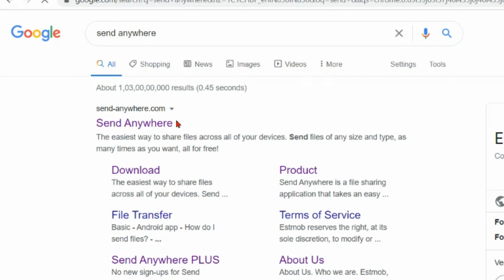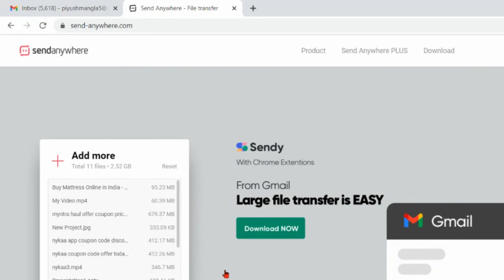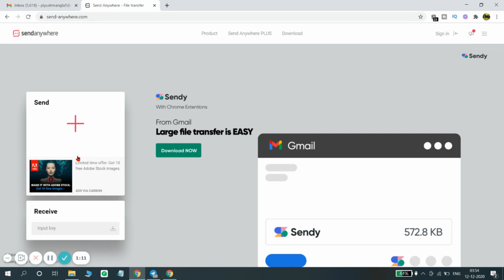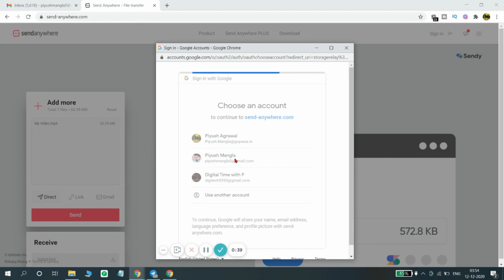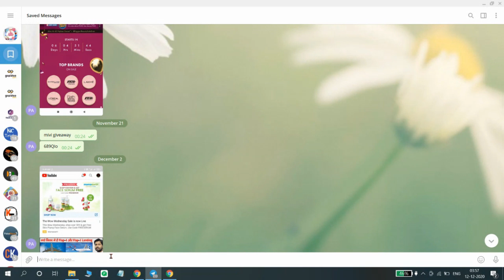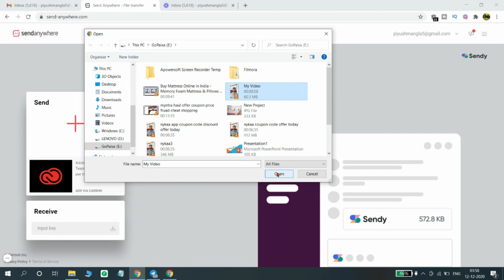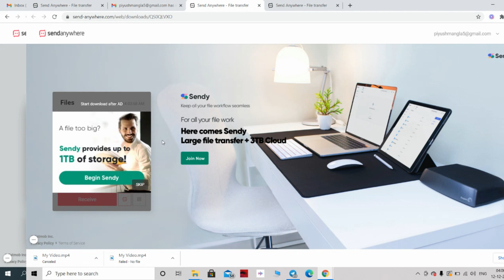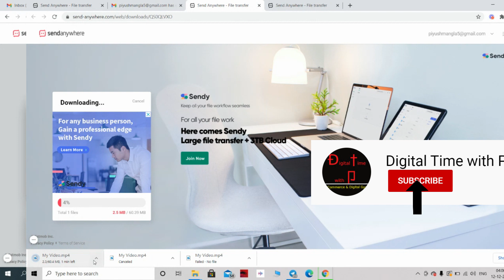Laptop to Laptop File Transfer / Pc to Pc Data Transfer - without using Lan Cable or Pen Drive 💥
Hi Friends
Aap is video mai janege ki kisi laptop to laptop file transfer ya Laptop to laptop data transfer kaise kren. Friends is video mai mene 1 aise software ka use kiya jis se aap bina kisi lan cable Or pan drive ke data transfer kr payenge.
Guys bahut baar ye problem face krni padti hai ki hame jub pc to pc file transfer krni hoti hai or hamare paas kisi trah ki lan cable ya pen drive nhi hoti hai to us condition mai ye video aapke liye bahut helpful rahegi.

OR
👉 Steps to Join Telegram Channel for Online Shopping Offers:
2. Create an Account
3. Search Channel Name 👉 Online Offer (Digital Proffer)
4. Click on Join now Button
👉Join Telegram Channel for Best Online Offers

Hi Friends
 If you are looking for any software or service in which you can transfer your laptop data to another laptop without using any Lan cable or pen drive then you are the right place. Here I show you how can transfer file between 2 laptops. Friends when we purchase any new laptop then there is a big issue, how can we transfer files from old laptop to new laptop. So in this video, you can easily know about "laptop to laptop file transfer".

Topics cover in this video are:
laptop to pc data transfer,
laptop to pc connect,
laptop to desktop,
laptop to laptop data transfer usb cable,
laptop to mobile file transfer,
data transfer laptop to laptop,
file transfer laptop to laptop,
how to transfer data from laptop to laptop,
how to transfer files from laptop to laptop,
old laptop to new laptop transfer,
laptop to laptop,
connect two pc, pc to pc file transfer,
pc to pc data transfer,
transfer data between two laptops,
Transfer file from pc to PC

I am a participant in the Amazon Services LLC Associates Program, an affiliate advertising program designed to provide a way for websites to earn advertising revenues by advertising and linking to [Amazon.com or .in etc.]. "CERTAIN CONTENT THAT APPEARS ON THIS SITE, COMES FROM AMAZON SELLER SERVICES PRIVATE LIMITED. THIS CONTENT IS PROVIDED 'AS IS' AND IS SUBJECT TO CHANGE OR REMOVAL AT ANY TIME."